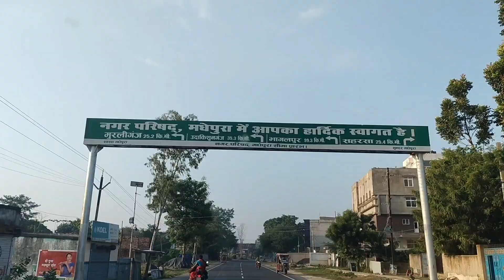रात का सफर।🔥। Travel Vlog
muzaffarpur vlog
village vlog
my first vlog viral why
why my first vlog viral
how to viral my first vlog video 2024
my first vlog viral trick ll
how to viral first vlog on youtube
my first vlog viral kese huaa

travel vlog
travel vlogger
travel blogger
travel
solo travel
banff travel vlog
lisbon travel vlog
canada travel vlog
travel london
best travel vlogger
cape cod travel vlog
morocco travel vlog
shanghai travel vlog
usa travel
santorini travel vlog
nantucket travel vlog
a vlog
travel tips
china solo travel